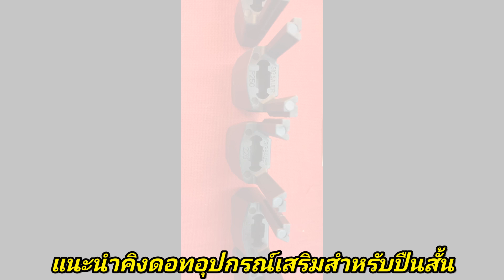แนะนำคิงดอทอุปกรณ์เสริมปืนสั้นหลากหลายรุ่นพร้อมจัดส่งฟรี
ร้านบีบีกันพะเยาจำหน่ายสินค้าบีบีกันทุกชนิด
id-bbgunphayao